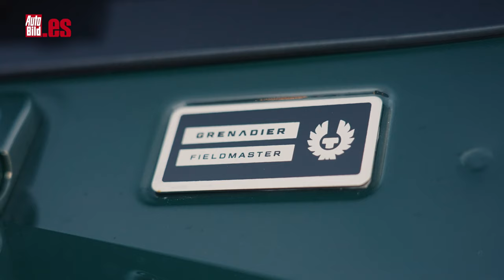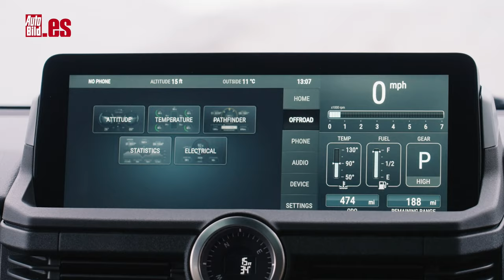INEOS GRENADIER | TOMA de CONTACTO | ¡ESTE 4x4 PURO es el anterior DEFENDER y puede con TODO!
Por hemos podido probar el Ineos Grenadier, el 'capricho' del millonario Sir Jim Ratcliffe, cobra vida tras casi seis años de desarrollo y busca conquistar a aquellos amantes del offroad con un producto duradero y muy auténtico.

No hay que ser un lince para detectar parecidos razonables con el Defender. ¿Provocación? ¿Nostalgia por la pérdida de la referencia' "Para nada. Es el resultado del feedback obtenido en muchos clinics con amantes del offroad".

Me gusta sobre todo por su tamaño, porque rezuma robustez. ¿Y qué hay del habitáculo? ¿Grenadier interior como el Defender? Para nada. El interior del Ineos Grenadier es en mi opinión muy diferente y tiene su punto de atractivo, pues se asemeja al puesto de mando de un avión.

MOTOR
El Ineos Grenadier está disponible con dos motores 3,0 litros y seis cilindros en línea, ambos de origen BMW. Se trata de un gasolina turbo de 286 CV y 450 Nm de par, mientras que el diésel twin turbo desarrolla 249 CV y 550 Nm de par. Ambos propulsores están asociados a una caja de cambios automática de ocho velocidades de ZF.

Otro punto diferenciador del Ineos Grenadier con respecto de los 4x4 actuales es que puede contar con hasta tres bloqueos del diferencial: el central (de serie, que en condiciones normales funciona al 50%-50%) más otros dos bloqueos de diferencial electrónicos, uno delantero y otro trasero, con un funcionamiento totalmente mecánico.

Si quieres saber más detalles, no te pierdas el video!!